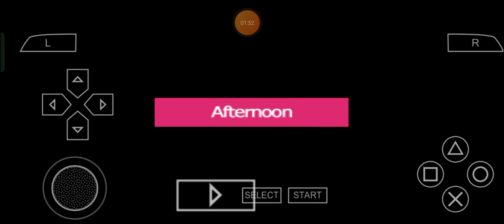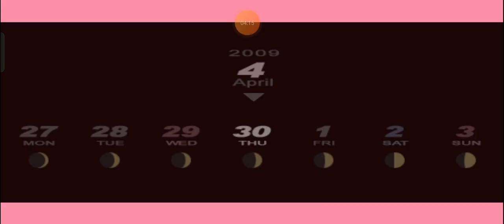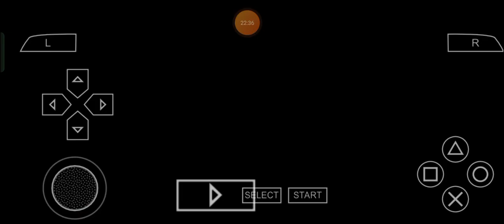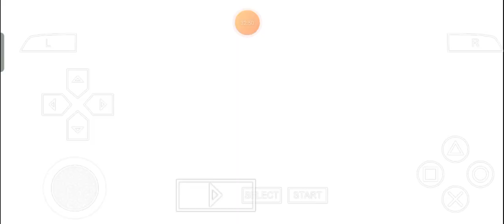Kotone's Chaotic Groove: Max Plays Persona 3 Portable - Episode 3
For one of us who are fans of the entire PersonaSeries as a whole, let's keep ongoing with the personally perfect and preciously playful plans as usual in a very chaotically creamy, gorgeously golden, greatly groovy, gracefully good and genuinely groovy way to the MEGA MUNCHY MAX, shall we?